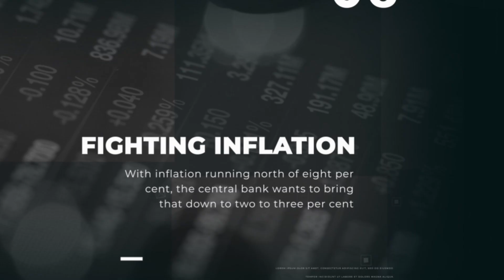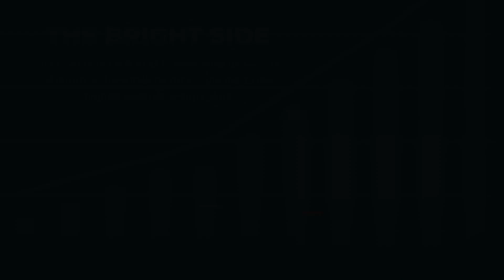Bank of Canada hikes interest rate to 2.5% — biggest jump since 1998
The Bank of Canada has raised its benchmark interest rate by the largest amount in more than 20 years, sharply increasing the cost of borrowing in an attempt to rein in runaway inflation.

Canada's central bank raised its benchmark interest rate Wednesday by a full percentage point to 2.5 per cent. That's the biggest one-time increase in the bank's rate since 1998.

The bank's rate impacts the rate that Canadians get from their lenders on things like mortgages and lines of credit.